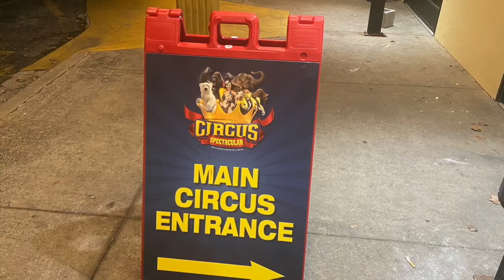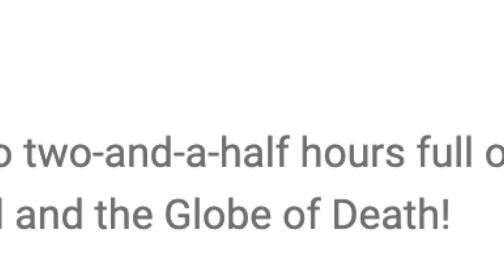I Went To The Circus! (As An Adult)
In this video, I talk about my experience at the Carden Circus! Thanks!